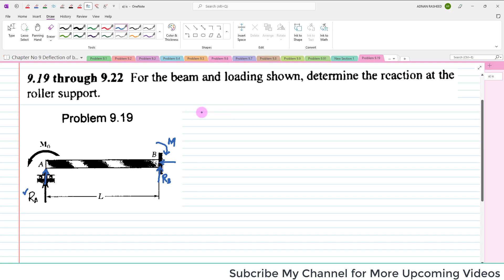PB 9.19 || Deflection Of Beam || Mechanics of Materials by Beer & Johnston || Solved Problem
Chapter 9: Deflection of Beams
Textbook: Mechanics  of Materials, 7th Edition, by Ferdinand Beer, E. Johnston, John DeWolf and David Mazurek
Mechanics of Materials Lectures & Problems
MOM | Chapter 9 | Deflection of Beam | Engr. Adnan Rasheed
CHAPTER  : Deflection of Beam
Topic :  Problem 9.19
In this Lecture , you will Learn problems about Deflection of beam
beams engineering mechanics
beams academy
beams and support reactions
beams deflection
deflection angle
deflection of cantilever beam
deflection of simple supported beam
deflection meaning
deflection in beams problems
deflection of beam formula
deflection problems
mechanics of materials chapter 09
how beams deflection occurs
how to find beams deflection
how to design beams
how to avoid of beams failure
dual beams
beam steel design
double integration method
engr adnan rasheed
mechanics of materials by beer and Johnston
mechanics of materials
bending moment equation
shear force equation
equation of slope
equation of deflection
boundary conditions for beam